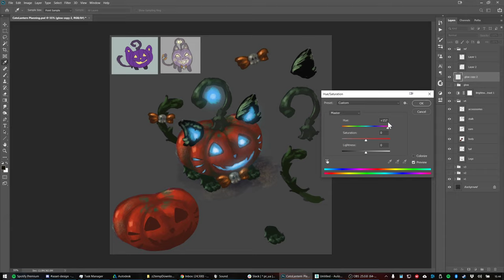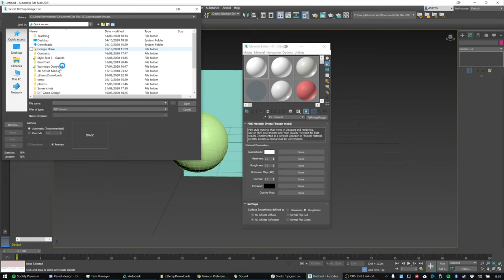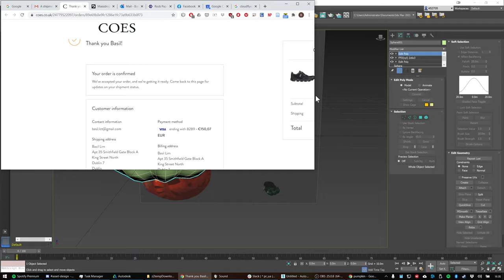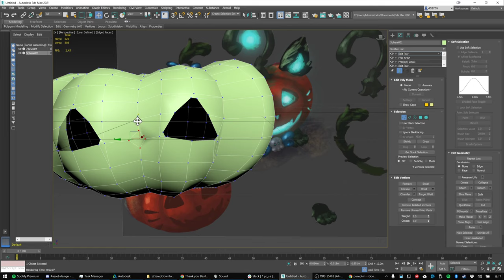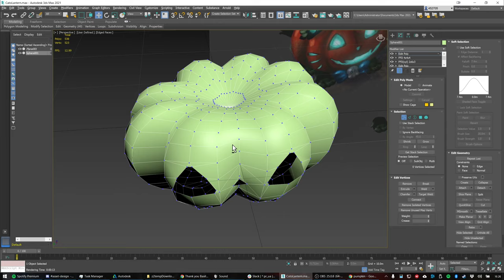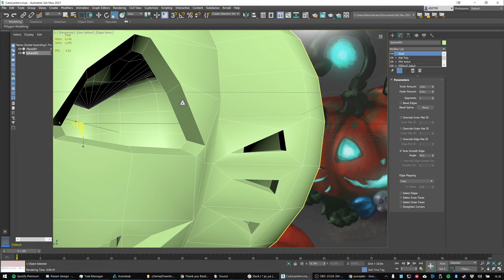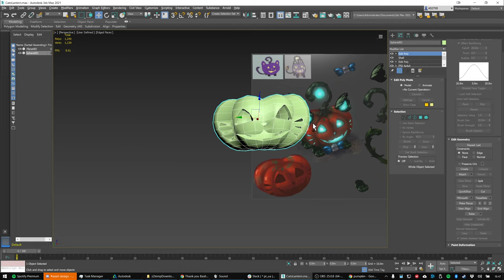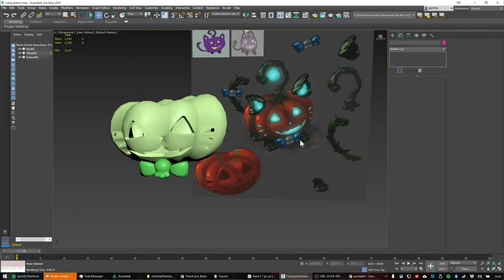03 - Cat-O-lantern Concept and Modelling 1